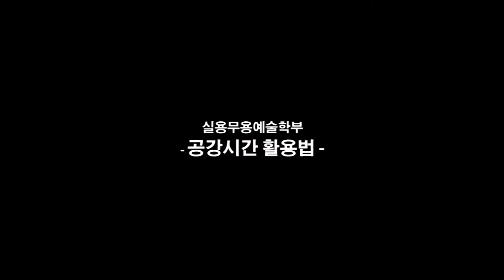호서예전 실용무용예술학부 학생들의 공강 활용법!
서울 호서예전 실용무용예술학부 입니다.